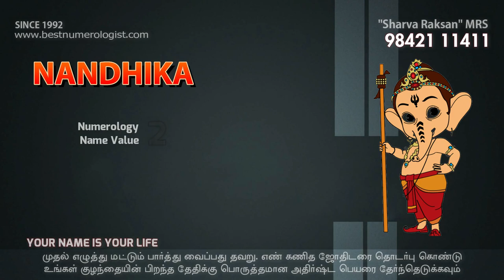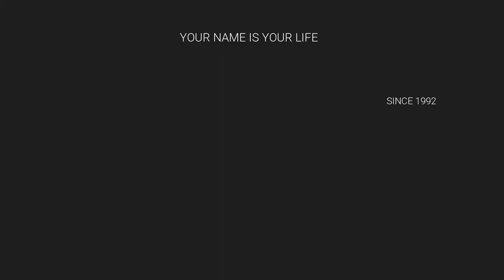MODERN PARENTS LIKE TO KEEP THEIR GIRL BABY NAMES / BEST NUMEROLOGIST / 9842111411 / M.S. UMAKANTH